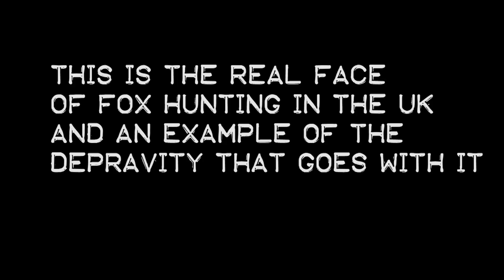The dead goose - Atherstone Hunt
This is an example of the type of depraved people who follow fox hunting. There's really not much to say about this video apart from it happened at the Atherstone Hunt in September 2015 and is typical of the type of behaviour we regualry witness at fox hunts